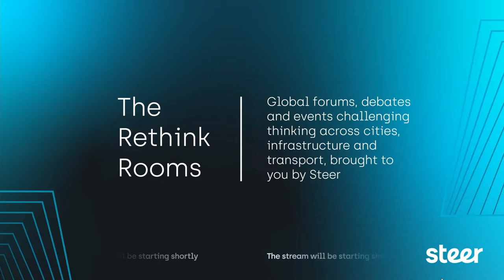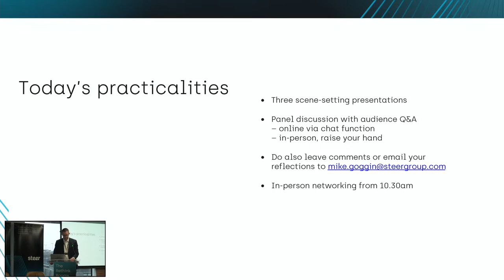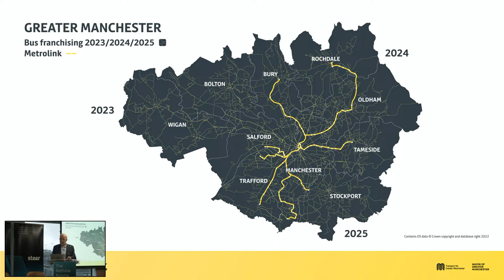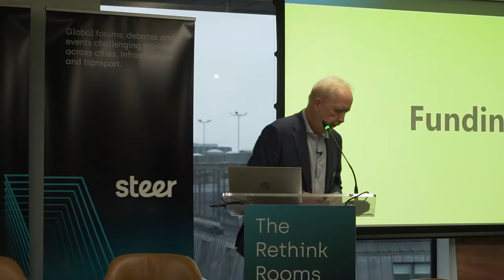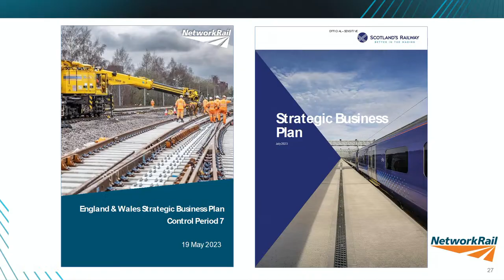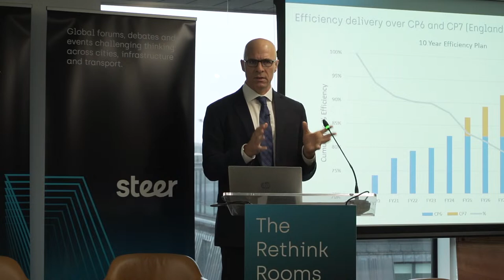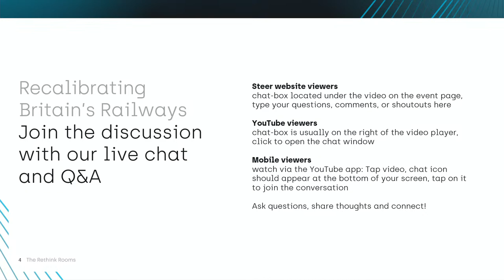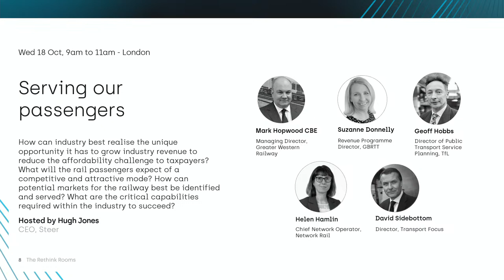Connecting & sustaining communities - Manchester, Wednesday 11 October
Britain’s transport system seeks to connect communities and people with employment, education, health and wellbeing opportunities. But what is the optimal role for rail within that transport system? How should we prioritise finite resources and energies to best effect? What contribution can the existing rail network make to delivering new and more sustainable communities? Join us to hear practical and actionable insights from our industry-leading panel.

Meet the experts:

Vernon Everitt, Transport Commissioner, Greater Manchester
Senior executive and leader in the transport and financial services industries with a deep knowledge of customer service innovation, communication, stakeholder engagement, people leadership, change/transformation, technology/data, local and national politics and city/urban planning.

Tricia Williams, COO and Managing Director (designate), Northern
Leads the team responsible for the safe day-to-day operation of Northern’s trains, stations, engineering and control. Improving journeys for customers is her key focus.

Dan Coles, Director, Community Rail Network
Specialising in Stakeholder Management, Community Engagement, and corporate communications, with over ten years’ experience at Network Rail.

Martin Tugwell, CEO, Transport for the North
20 years experience working as a senior member of corporate management teams in complex environments at national and local level. A specialist in transport and infrastructure planning whose strategic vision provides nationally recognised leadership.

Paul McMahon, Director, Planning & Regulation, Network Rail

Hosted by Richard Harper, Director and Rail Lead, Steer.